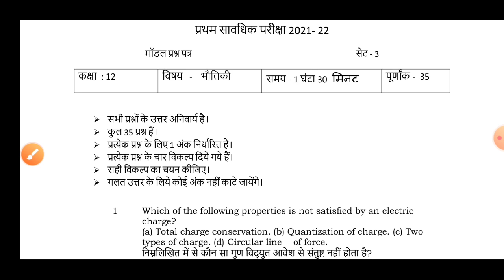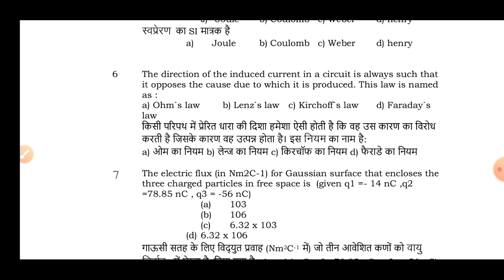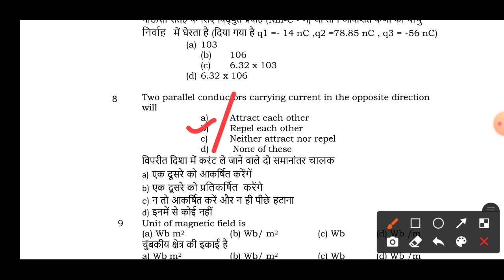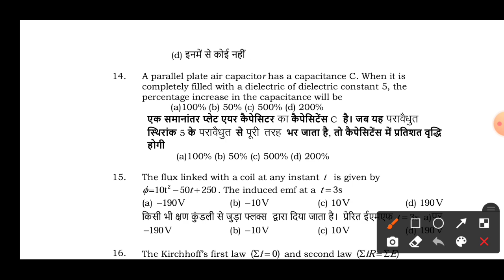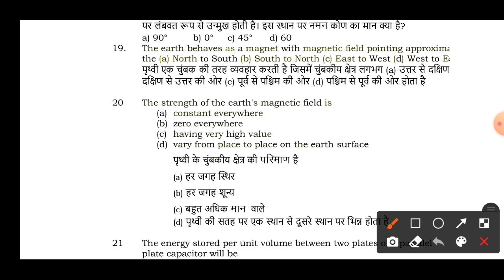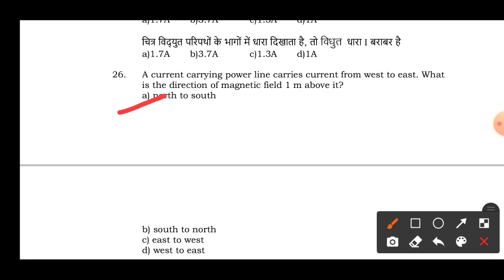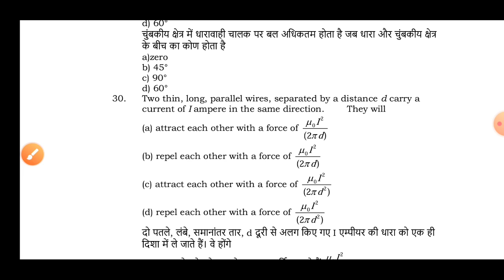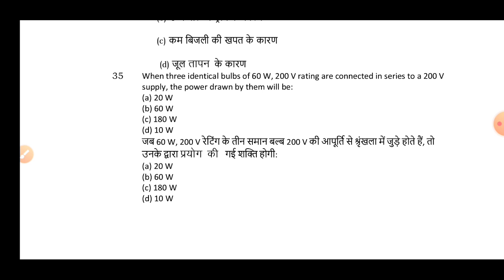Jac class 12 model set 3 physics solution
New Way Academy